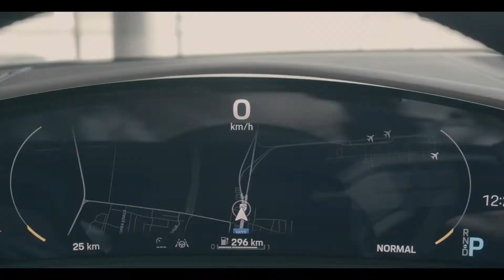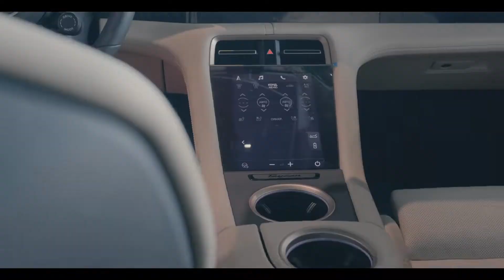Taycan | Презентація у Porsche Центр Київ Аеропорт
Спорткар, від якого перехоплює подих, вже в Україні. Taycan наділений легендарним характером Porsche та інноваційниим технологіями, які вже оцінили провідні світові експерти. Познайомтеся з ним ближче у офіційному дилерському центрі Porsche.